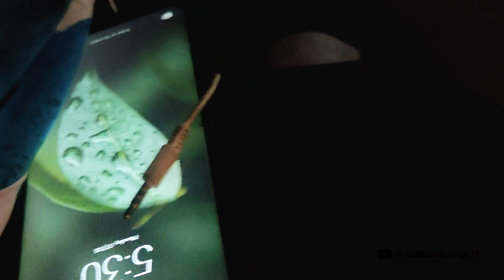New Shadi Dance Video 🥰 | Khassimuda | Aman Kumar vlogs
Hello bhai log Yah video Gharjiyabathan khassimuda ki shadi ka video hai | Rupan mama ki shadi hai. vlog video hai . ok Dekho our  enjoy karo  mast 😊

( Apane Bhai Ko Follow Karo❤️ :-

From :- Jashpur Pathalgaon ||   @AmaNkumarvlogs17